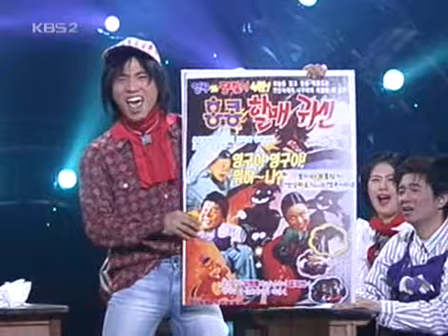Gag Concert 봉숭아학당 20040808